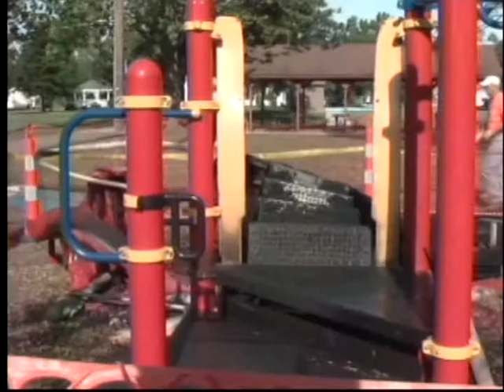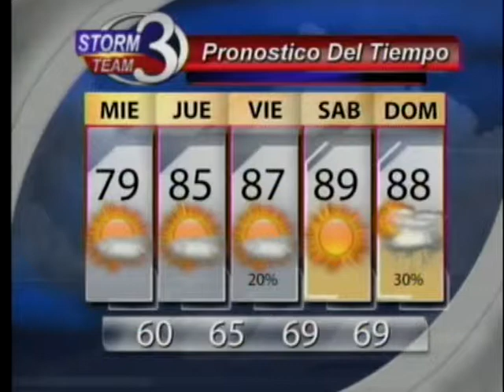Michael y John Connell y robo de DODGE CARAVAN, año 2002